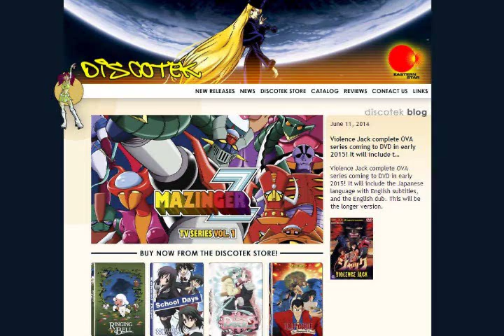AH My Reaction to Violence Jack being licensed by Discotek